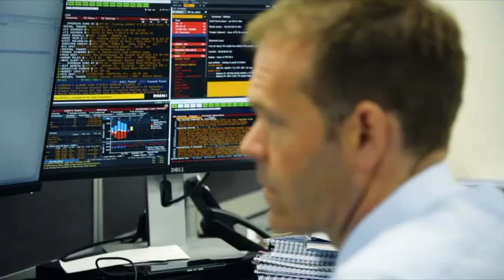Rishi Kapoor CO-CEO Investcorp | India in Bahrain